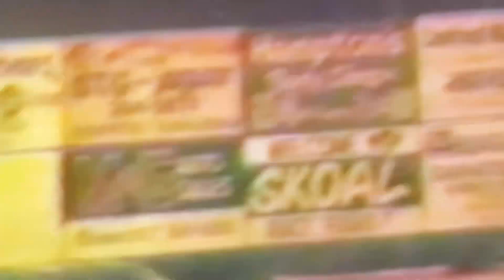Fairgrounds speedway 1991 Boone North Carolina featuring Dave Goodman.